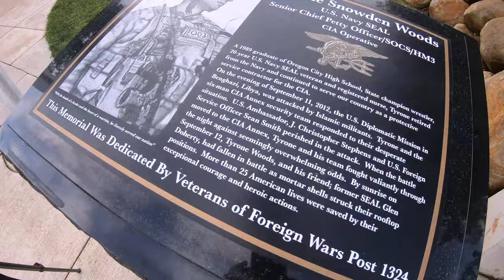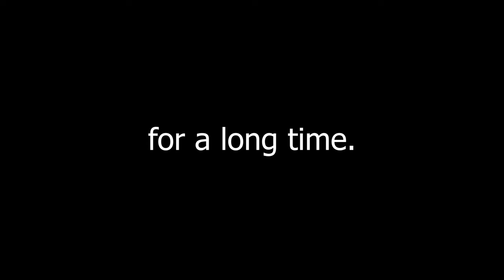Life is a Gift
A personal story.

Music: Sunspots by Jeremy Blake, No. 8 Requiem by Esther Abrami, You Can Dance and I Will Sing by Randy Frake